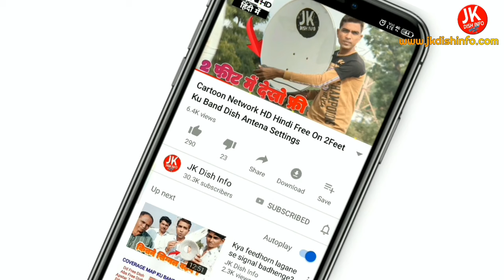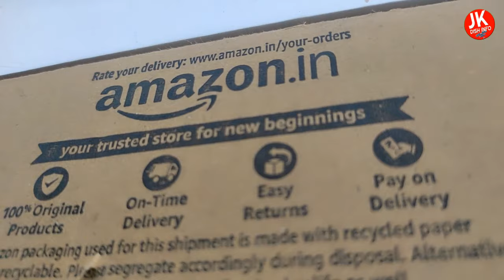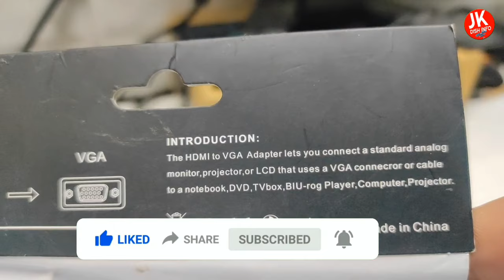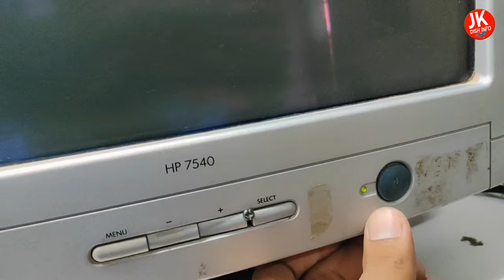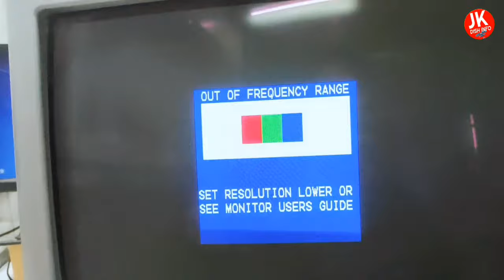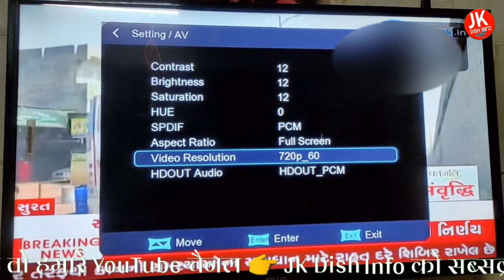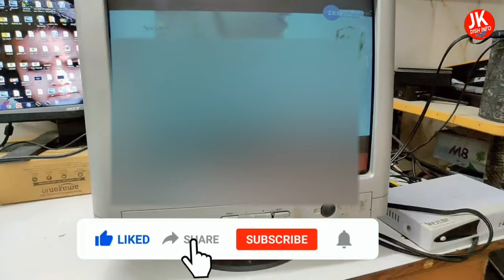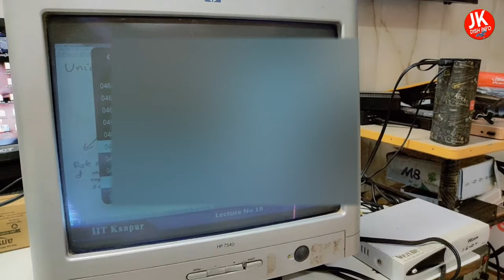Convert Monitor to TV Only Rs. 220 II VGA to HDMI convertor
Purchase Link:VGAtoHDMI Cable

vga to hdmiconverter india, vgatohdmi best buy, technical, does vga to hdmi work, 15 pin vga to hdmi, mini vga to hdmi converter, vga to av converter, vga to hdmi converter box, how to make a vga to hdmi cable
Make TV at home.
In the video i have showed u some amazing trick Best use of an oldCRTmonitor. Convert your pc monitor into a TV and enjoy. You can also connect your gaming console through VGA on the monitor.
Best uses of an old pc computer monitor. Watch tv on or TFT monitor for
About video :- Hey friends in this Video I'm talking about Convert Monitor to TV Only Rs.
220 II VGA to HDMI convertor

Best DTH/Settopbox👇ऑनलाईन खरीदे 👇

1.Solid SF-45 Satellite Signal Finder Db Meter for Full Hd Dish T.V Network Setting

2.SOLID FS-135 Multi Satellite KU Band DTH LNB

3.SOLID SF-90 Satellite Analog dB Meter

4.Inverto Ultra Low Noise and High-Gain Single Lnb - Black

5.Best Lnb 0.1db Airtel Unverto LNB

6.Easier CAP Video and Audio Capturing Device Directly from TV

7.USB Programmer CH341A Series Burner Chip 24 Eeprom Bios Writer

8.

Note: This video is made only education purpose. we do not support any kind of hacking or illegal things or activity.

👉Mobile se Dish antenna Kaise